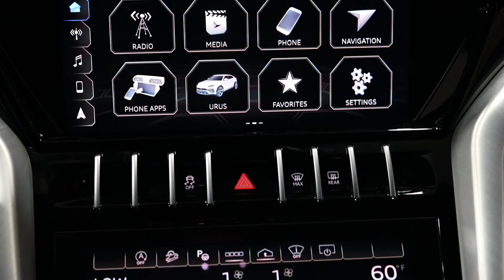2022 Lamborghini Urus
2022 Lamborghini Urus
Condition: Pre-owned
Mileage: 1,071
Exterior color: Blu Eleos
Interior color: Blue/Black
Car details
VIN: ZPBUA1ZL2NLA18158
Stock#: G1554
Body Type: SUV
MPG: 12 city / 17 hwy
Transmission: 8-Speed Automatic w/OD
Drivetrain: AWD
Engine: Twin Turbo Premium Unleaded V-8 4.0 L/244